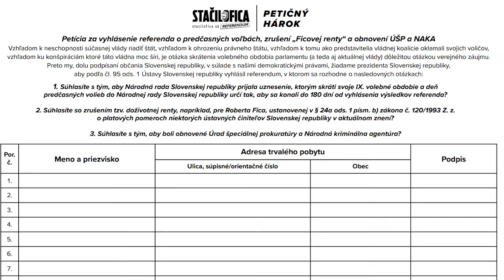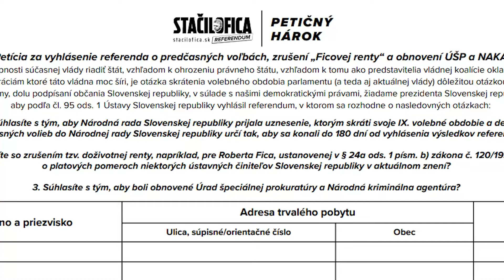BLAHA SA NEVIE PRESTAŤ SMIAŤ: LÚZER NAĎ ORGANIZUJE REFERENDUM? 😂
Ľuboš Blaha sa vo svojom najnovšom vyjadrení vysmieva z exministra Naďa a jeho snahy o organizáciu referenda o predčasných voľbách.